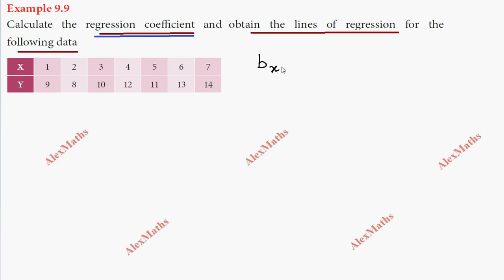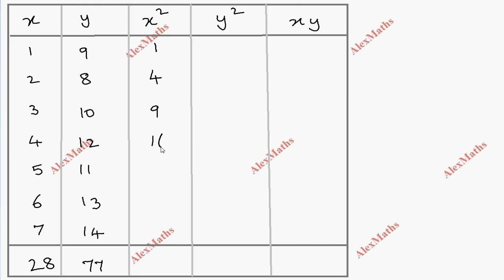Example 9.9 | 11th Business Maths Correlation & Regression analysis Chapter 9